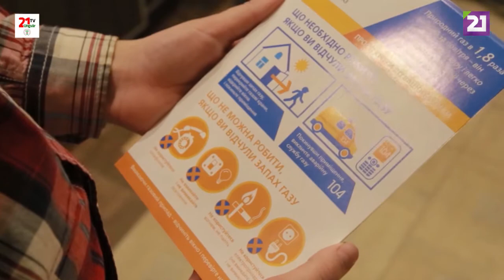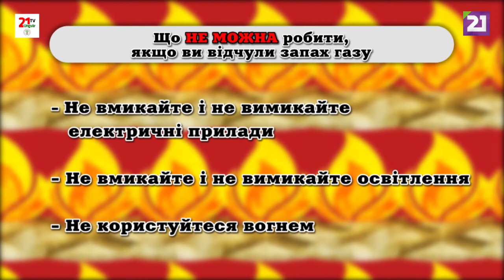Дитячий простір / Моя безпека: витік газу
Чи знаєте ви, що необхідно зробити, коли відчули запах газу в будинку, чи квартирі? А чого робити ні в якому разі не можна?

12-літній Діма Різак в критичній ситуації зреагував блискавично, за що отримав унікальний значок від працівників Закарпатгазу.

Ведучі «Дитячого простору» Оля і Юра вкотре переконалися, що їхня рубрика актуальна і корисна.